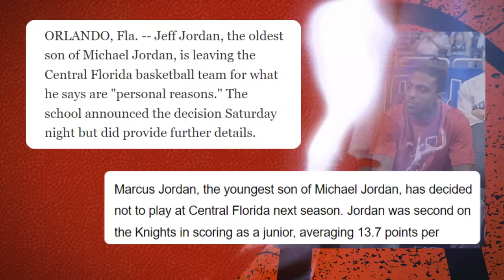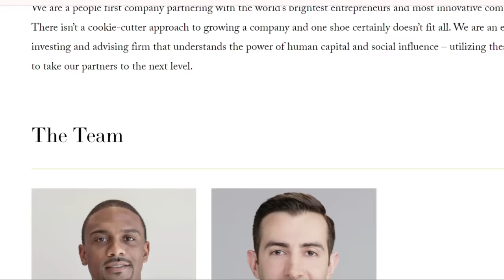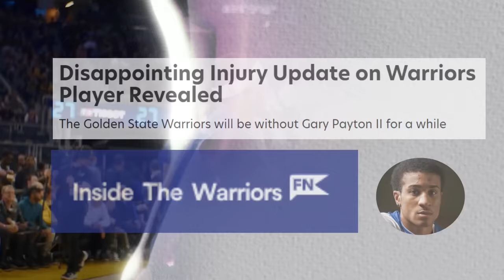What ACTUALLY Happened to the Sons of NBA Legends who Pursued Basketball?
From Michael Jordan to Lebron James, they've all had sons that have hopes to carry on their legacy, however, expectations often don't turn into reality. And that seems to be true for most sons of basketball hall of famers, but not all...